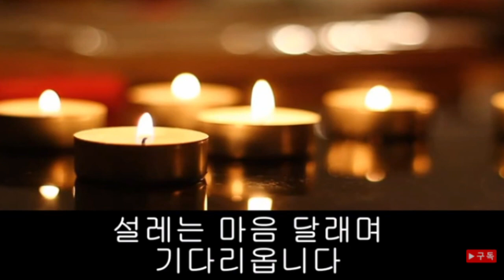[성경 맛들이기] 여호수아 15,1-16,10 (2020 11 30)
성경 통독 영상입니다.

여호 15,1 -  16,10

가톨릭 성가 96 하느님 약속하신 분